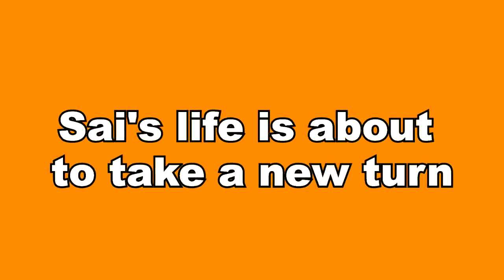GHKKPM || अश्वनी हटाएगी विराट की आंखो से पर्दा, दिखाएगी पूरा सच